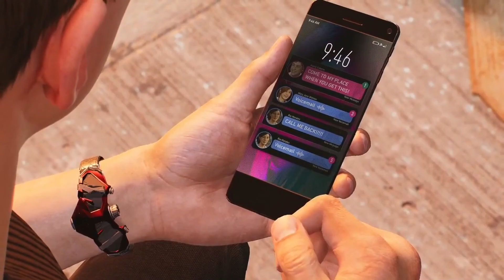SPIDER-MAN 2 PS5 Playthrough Gameplay | Part 10 - MJ is OP, No Escape, MISTER NEGATIVE BOSS FIGHT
This is part 10 of my Spiderman 2 playthrough on the PlayStation 5. Marvel's Spider-Man 2 is an action-adventure game developed by Insomniac Games and published by Sony Interactive Entertainment. In this installment, Peter Parker and Miles Morales struggle to navigate the next steps in their personal lives while combating several new threats, including a private militia led by Kraven the Hunter, who transform New York City into a hunting ground for super-powered individuals; and the extraterrestrial Venom symbiote, which bonds itself to Parker and negatively influences him, threatening to destroy his personal relationships. I really hope you guys enjoy this video and all the other videos on this game and if you do please give the video a thumbs up and subscribe if you want to see more. Peace!!